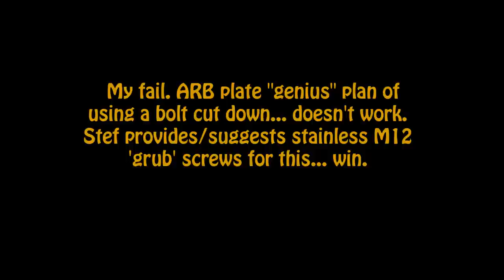Project 16v - Part 29 - Rear axle rebuild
PART 29 OF PROJECT 16v

Lets ignore the engine problems and focus on shiny parts, time to finish the axle/beam rebuild and fit it to the Lemon.

21mm TBs. 24mm ARB. GAZ adjustable shocks. Stock mounts. New bearings and fixings. Lots of grease.

Many thanks to Stef of of Axles By Stef. Supplied the parts I needed at a great price and gave me help everytime I asked without any complaints!

Lesson to take away from this one... Get Stef to do it next time!

The "Lemoan", because its a bit of a lemon and I will moan about it...